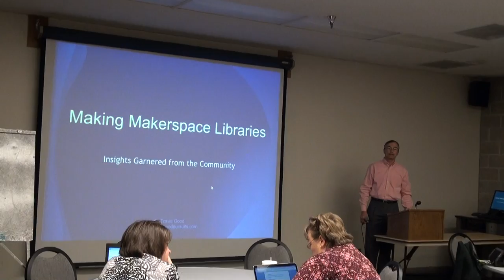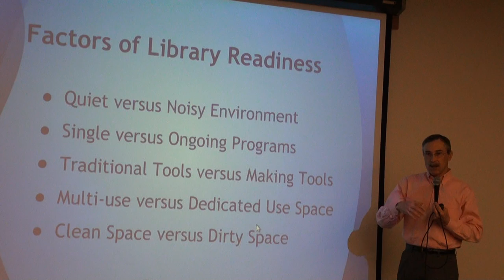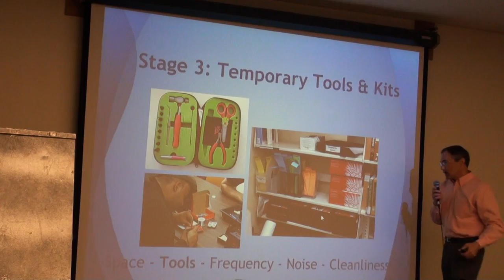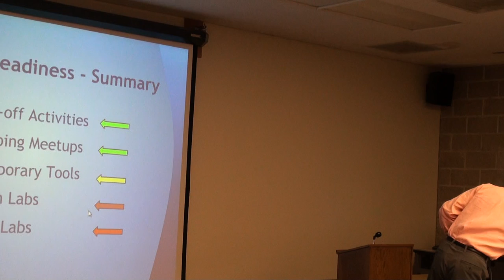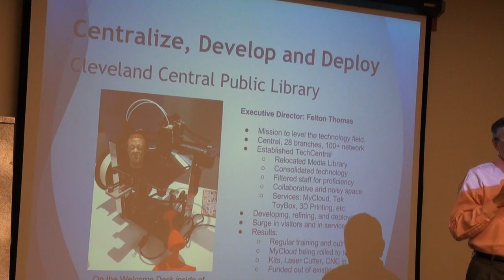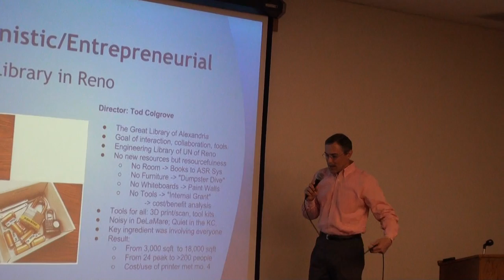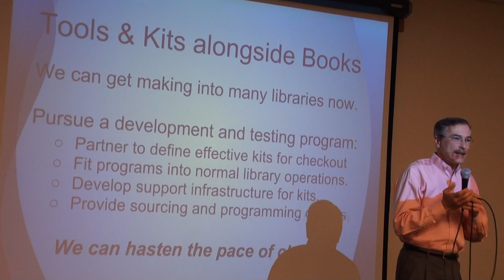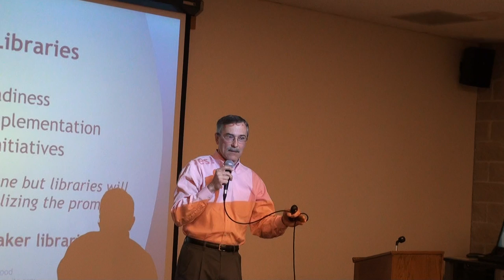Making Makerspace Libraries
Travis Good further explores Makerspaces in libraries during ILEAD USA on March 27 at the University of Illinois in Springfield.